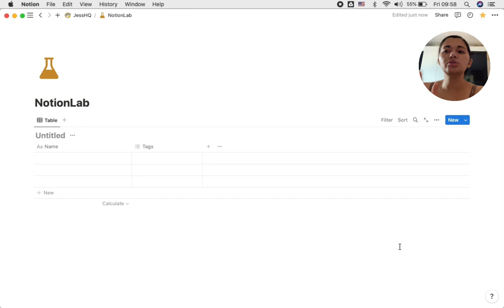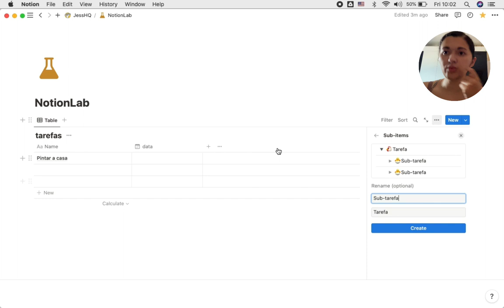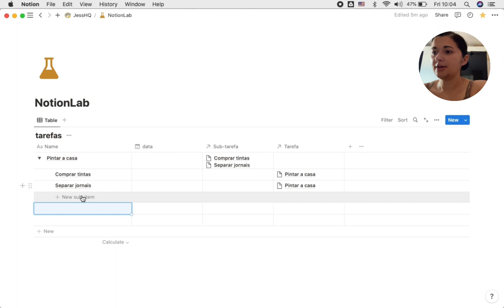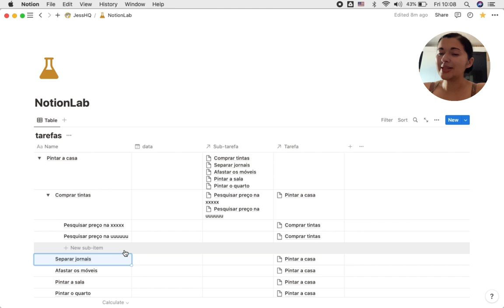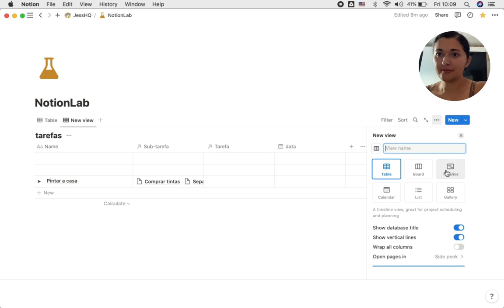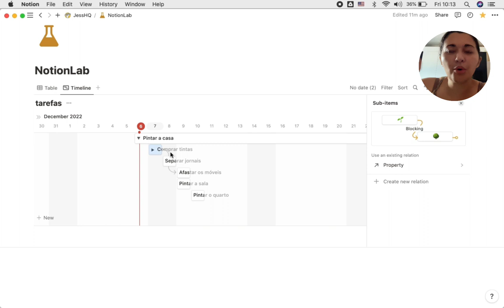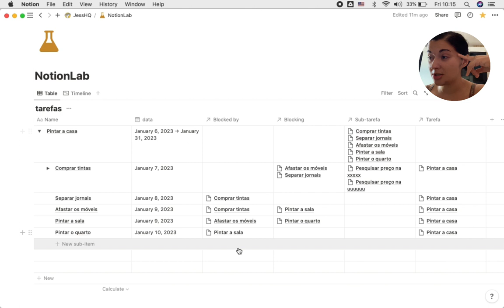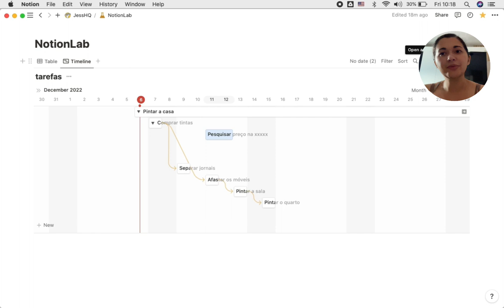Como usar sub-tarefas e dependências em Notion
Essas duas novas funções no Notion são bem legais para gerenciamento de tarefas e projetos. Trouxe um tutorial de como começar a usá-las.

Timestamps:
00:00 - Introdução
01:35 - Sub-tarefas e Sub-itens
10:05 - Dependências
15:10 - Dicas